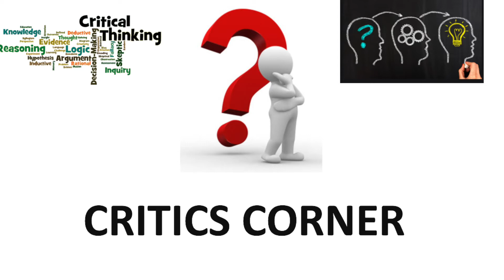PAKISTAN DEMOCRATIC MOVEMENT (PDM) | CHALLENGES FOR IMRAN KHAN